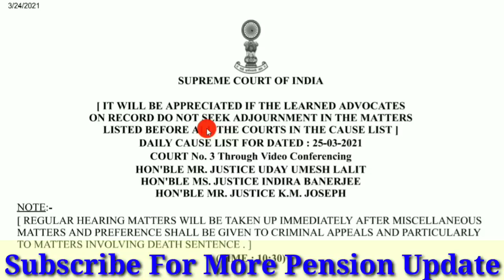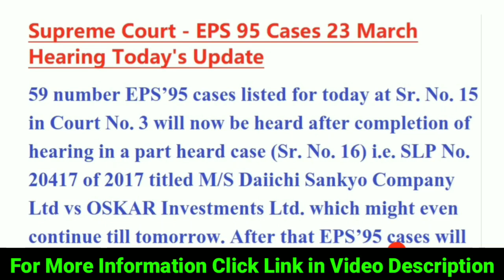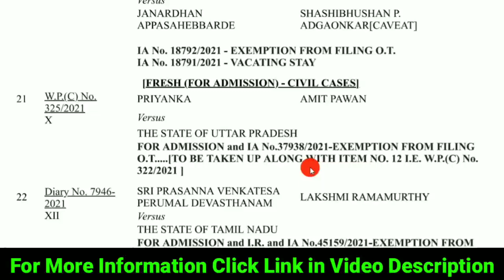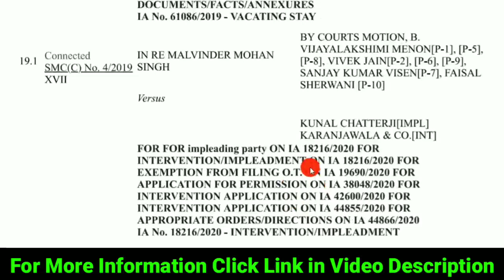EPS 95 Higher Pension Cases 25 March Hearing Update | EPS 95 Higher Pension Order